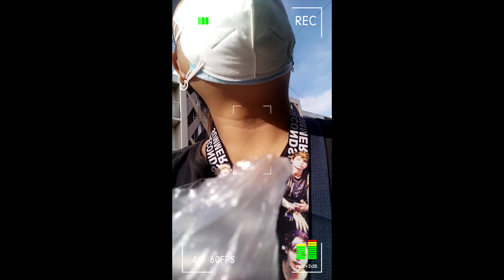SAMOT-SARING RAKET ni bethraketera